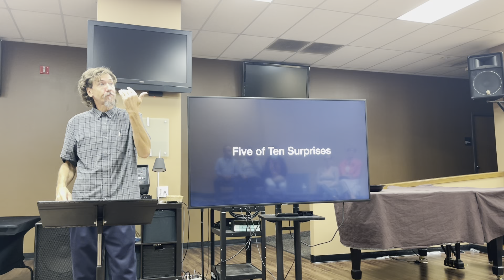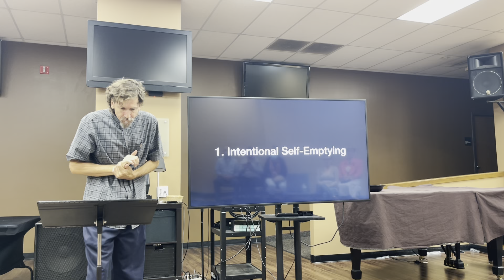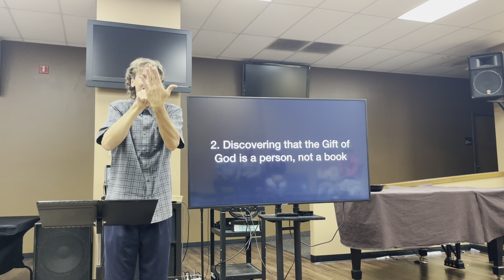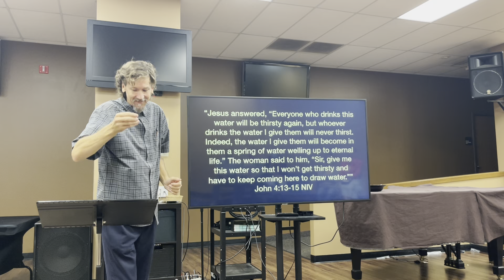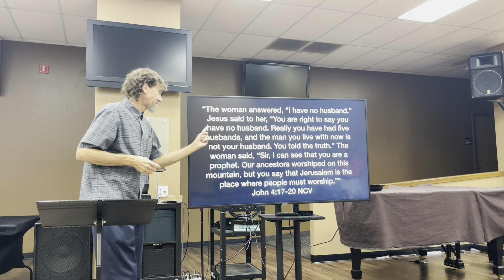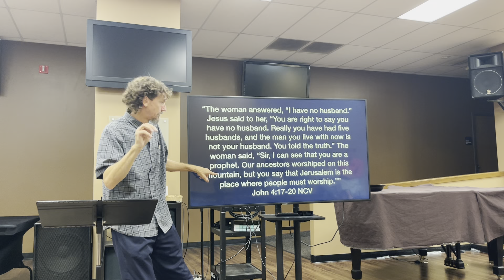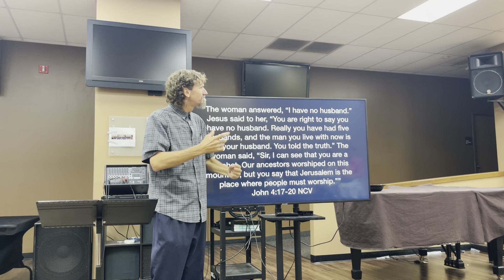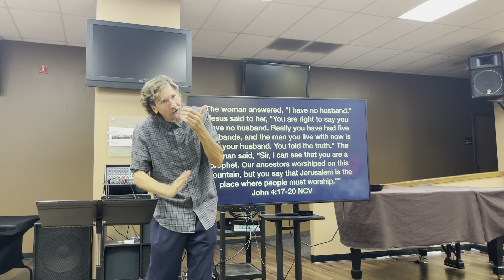Woman at the Well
John 4:1-17